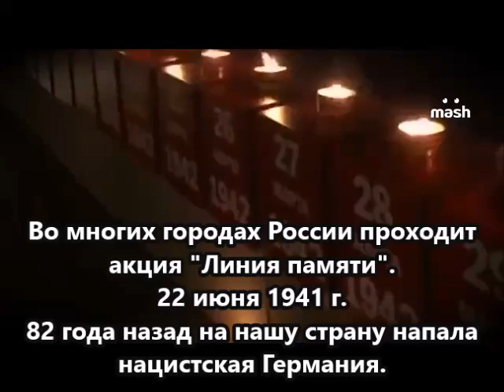Акция Линия памяти проходит во многих городах России